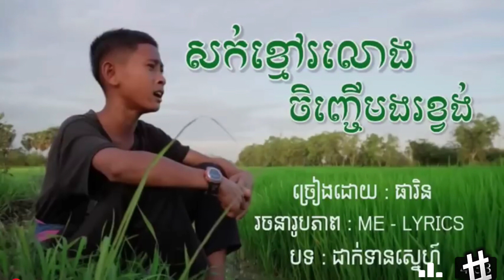(ដាក់ទានស្នេហ៍បង) បទថ្មីពិរោះណាស់ ច្រៀងដោយ( ផារិន )